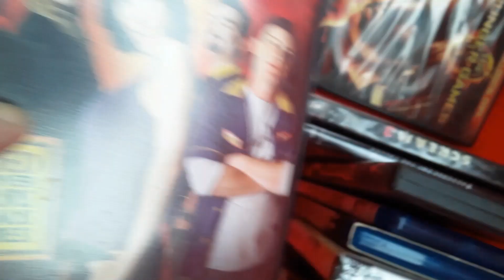Almost Everything Was Less Than A Dollar at These Yard Sales!